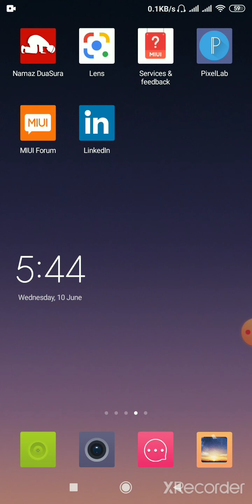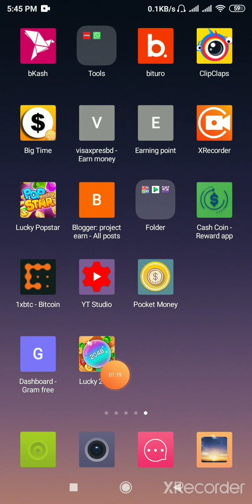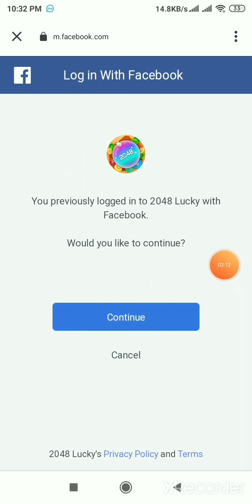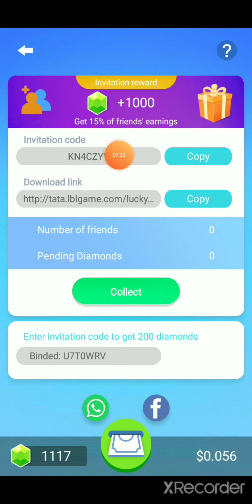Online income bd payment bkash.Earn money online.Online income 2020.how to make money online paypal.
Online income bd payment bkash | Earn Money Online | online income bangladesh 2020|| how to make money online paypal

Earn 450 taka Per Day Payment baksh।।Online income bangladesh 2020।।

হ্যালো বন্ধুরা👨‍👩‍👦‍👦👨‍

⭕⭕Reffer code

KN4CZYV